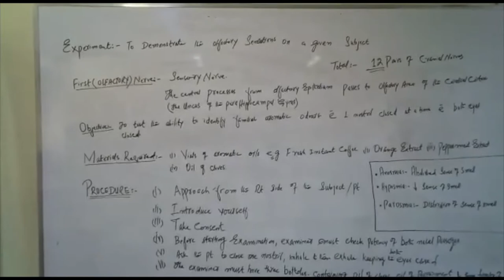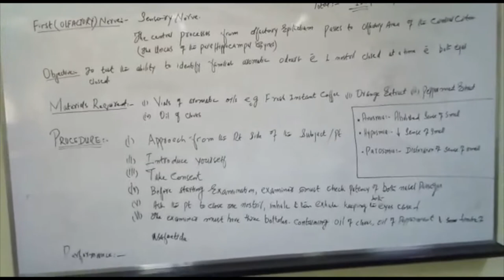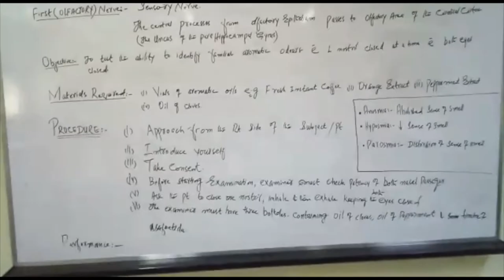Olfactory sensation | CNI anosmia hyperosmia parosmia (2nd Prof. MBBS Practical) English Urdu Hindi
Step-by-step performance of testing sense of smell - testing for cranial nerve I (CN I)

English/ Urdu/ Hindi  | University exam tips included | OSPE style checklist

More goodies on the channel:
PHYSIOLOGY CONTENT: